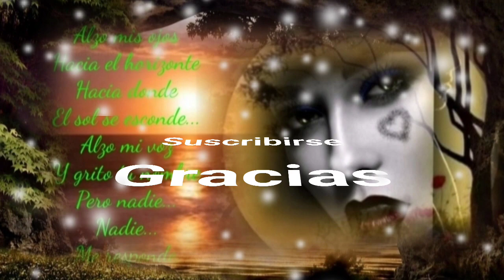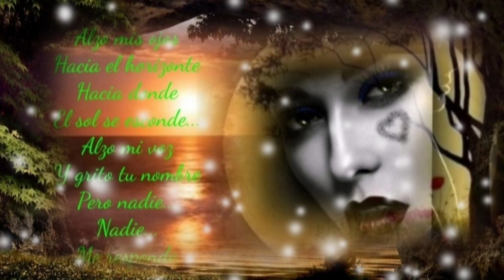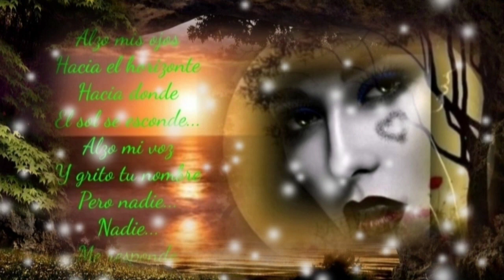NO VERÁS UNA LÁGRIMA MÍA LLORAR MÁS POR TÍ NI TU NOMBRE GRITAR - LOS TEMERARIOS (serge djbcmx)